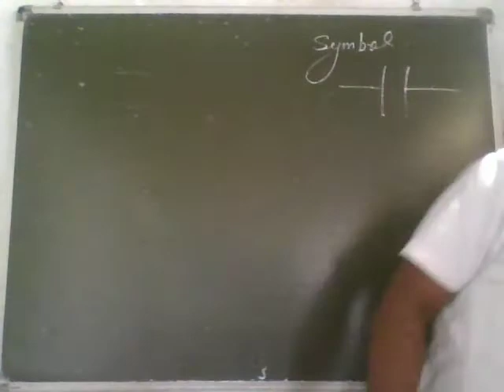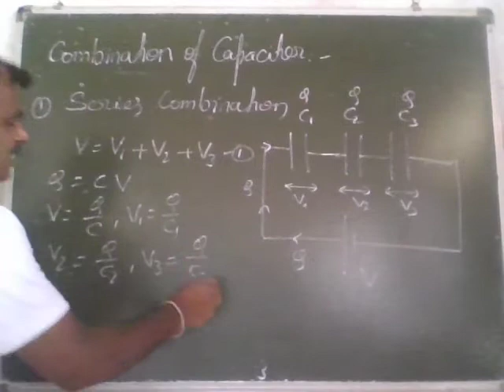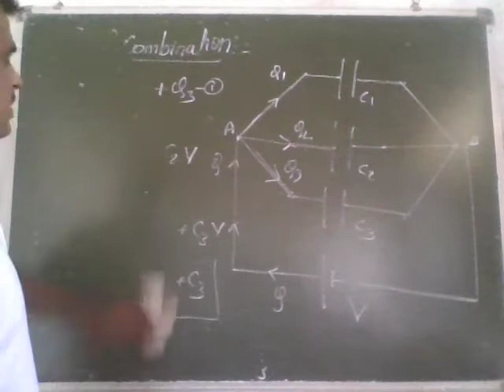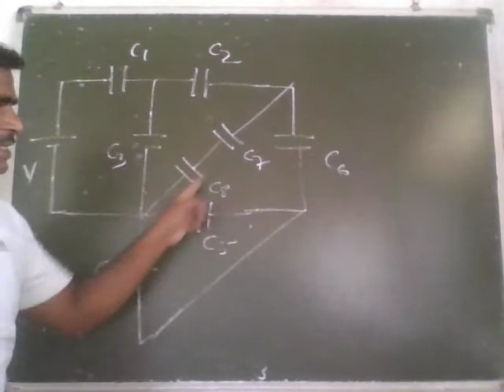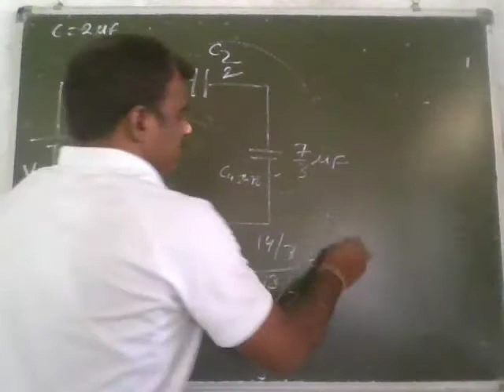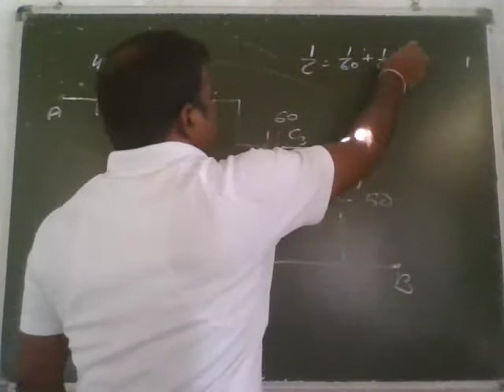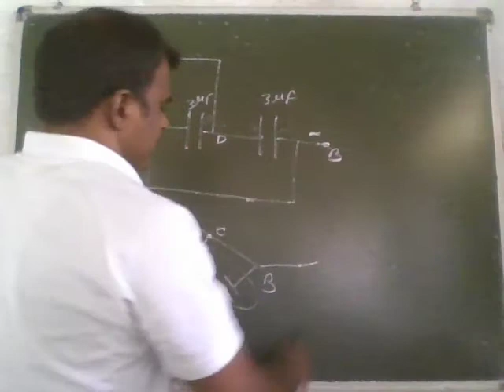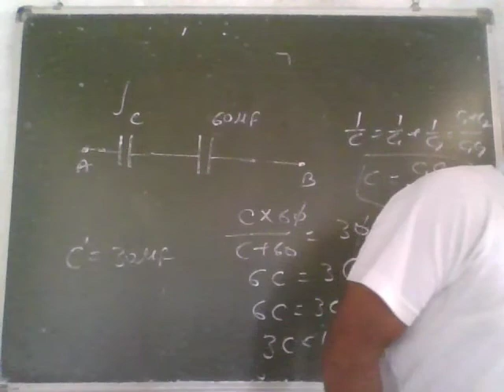series and parallel combination of capacitor 10.05.21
How Capacitors are connected?

Capacitors combination can be made in many ways. The combination is connected to a battery to apply a potential difference (V) and charge the plates (Q). We can define the equivalent capacitance of the combination between two points to be

C=QVC=\frac{Q}{V}C=VQ​

Two frequently used methods of combination are: Parallel combination and Series combination
Parallel Combination of Capacitors

 When capacitors are connected in parallel, the potential difference V across each is the same and the charge on C1, C2 is different i.e., Q1 and Q2.